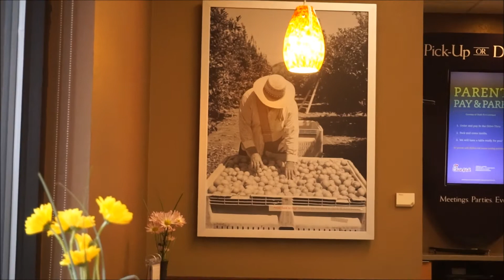LifeWithTyler | SHE HAS A WEDGIE | Vlog # 14